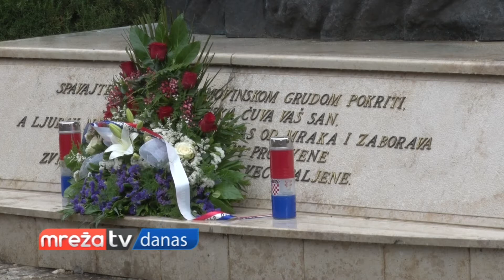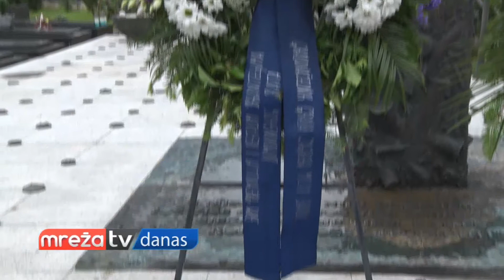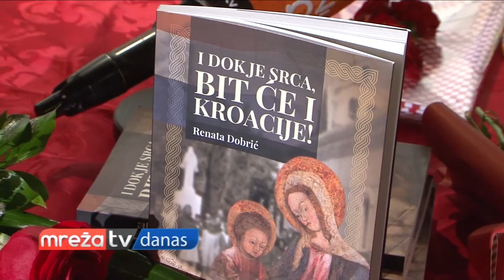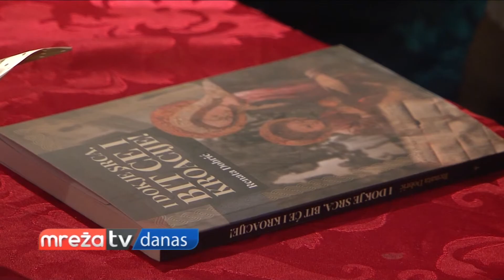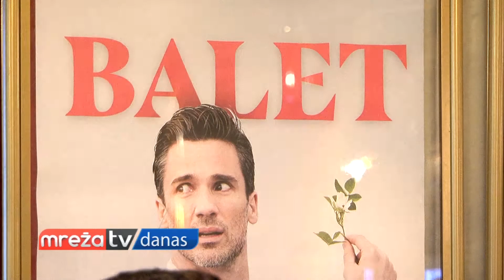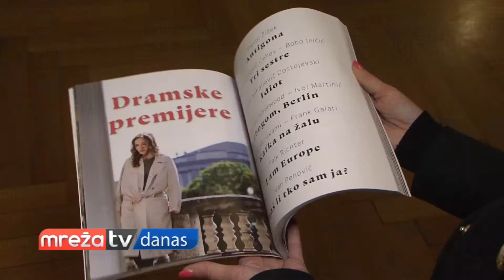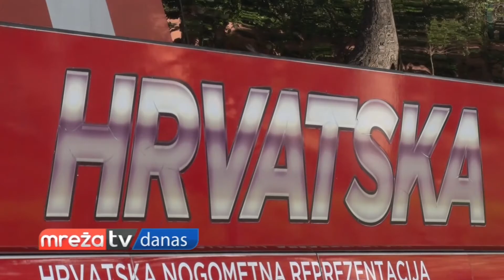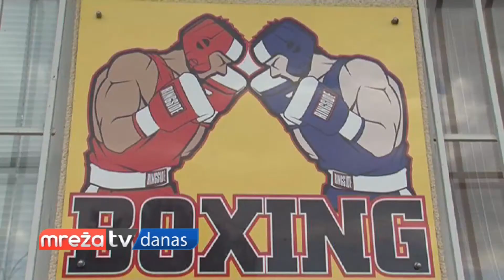MREŽA DANAS 30.05.2019.